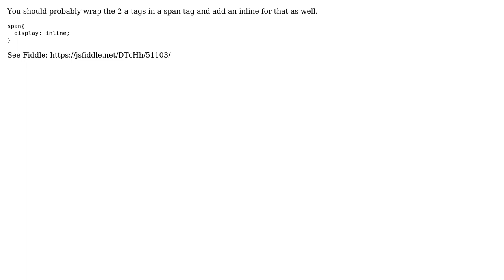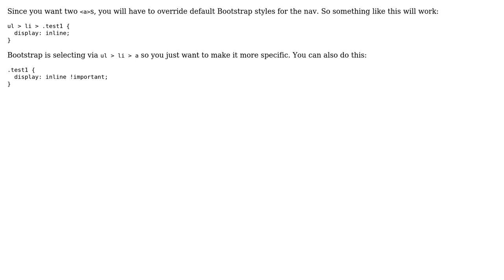How to get two a tags inline inside an li tag that is inside a nav-tab that is nav-justified?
With thanks & praise to God, and with thanks to the many people who have made this project possible! | Content (except music & images) licensed under CC BY-SA | Music | Images & others | With thanks to user jayly user code-orange user Aaron and the Stack Exchange Network Trademarks are property of their respective owners. You are responsible for your own actions.